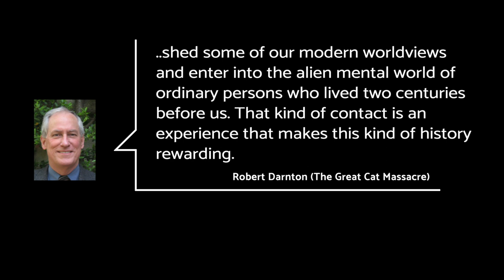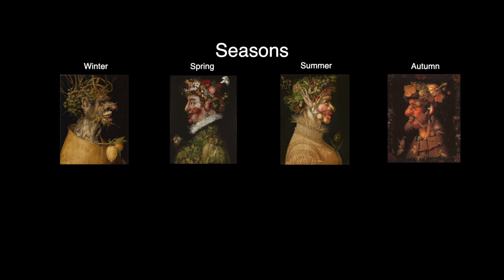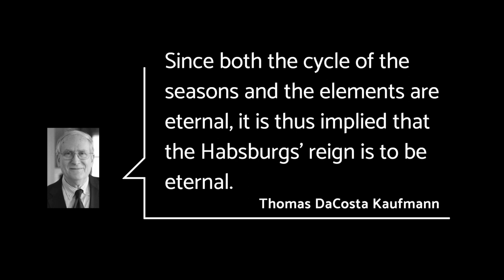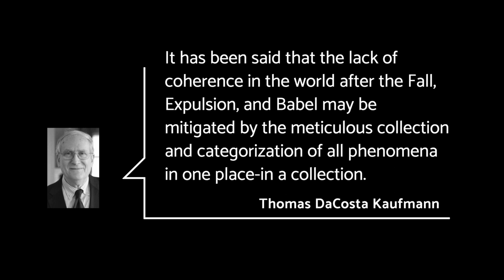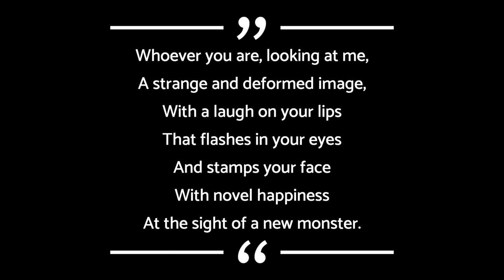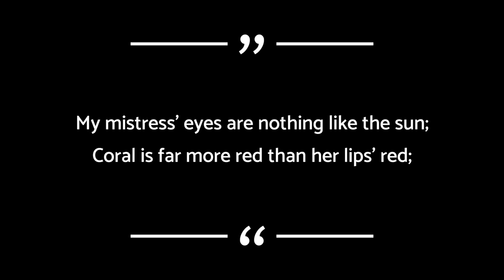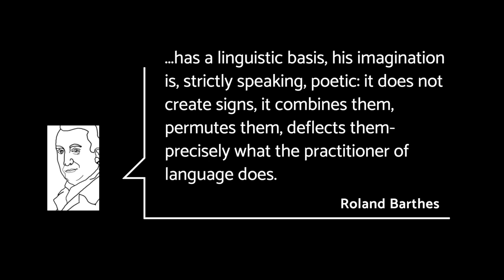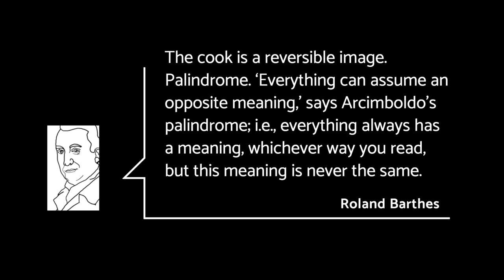Arcimboldo's Composite Portraits | AmorSciendi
In this video I try to understand the quirky composite portraits of Giuseppe Arcimboldo. They his portraits that include vegetables, books, fish, and other (literal) elements are dramatically different than the art we usually associate with his time period.

Liesl Andrico
marduk
Matthew Smircich

understanding Arcimboldo's Portrait of a man with vegetables